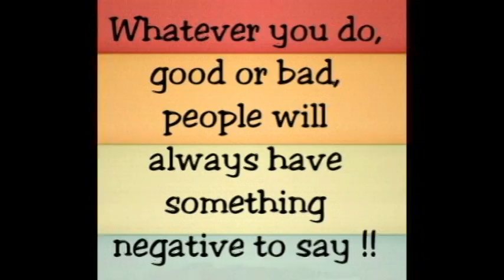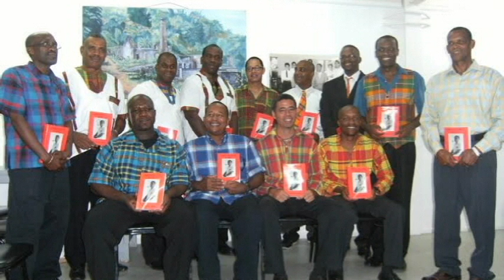Labour Labour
Daday Haxey